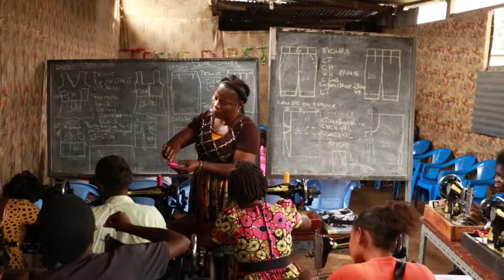Kinshasa Trip Highlight Video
This is a highlight reel from the First Free Rockford vision trip to Kinshasa, DRC in January of 2018.